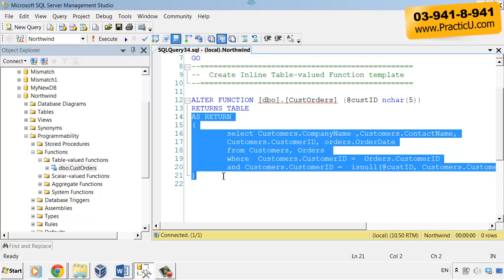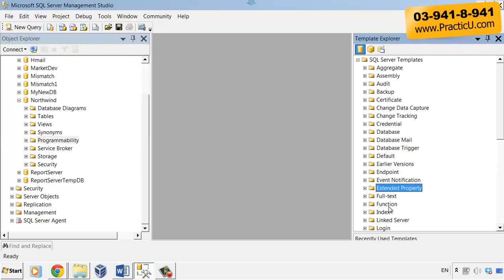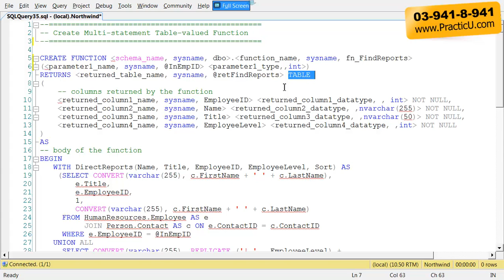פונקצית Multi Statement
קורס DBA אפליקטיבי - שפת SQL למתחילים